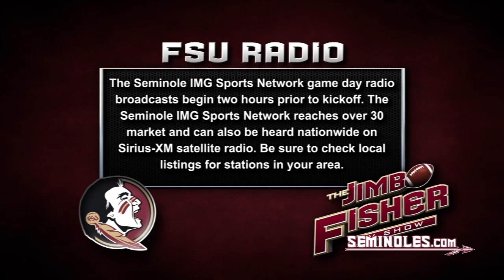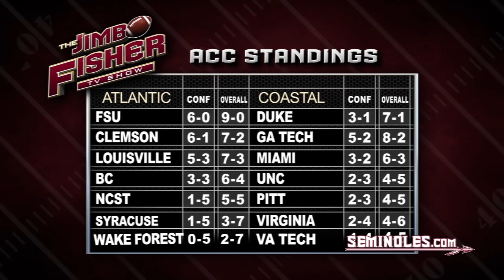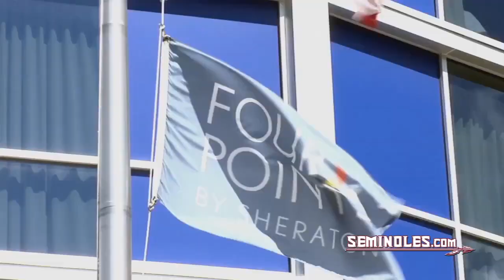Jimbo Fisher TV Show: Virginia Game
Courtesy Jimbo Fisher and Tom Block break down film from the game against Virginia.